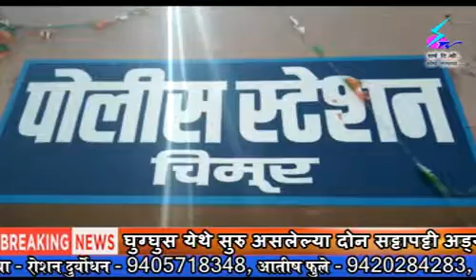2 July 2020 Search Tv News Chandrapur - अपघातग्रस्त वाहनातून चिमूर पोलिसांनी केली दारू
अपघातग्रस्त वाहनातून चिमूर पोलिसांनी केली दारू जप्त